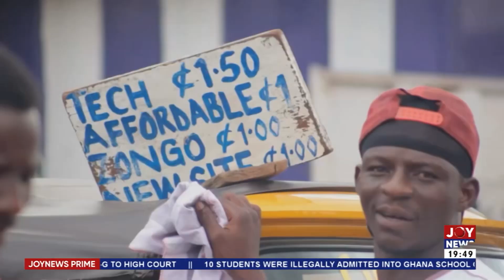Solar Taxi working on converting diesel-powered vehicle to electric vehicles - Joy News (10-3-22)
Fuel Prices Hikes Solar Taxi working on converting diesel-powered vehicle to electric vehicles - Joy News Prime (10-3-22)